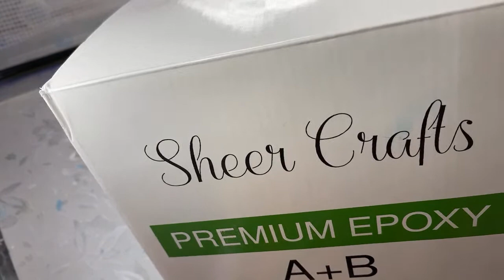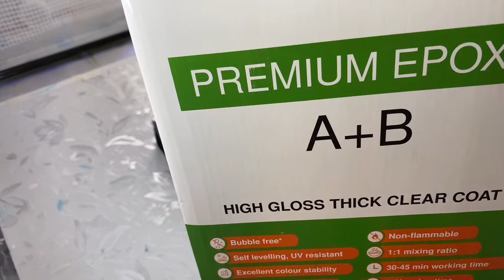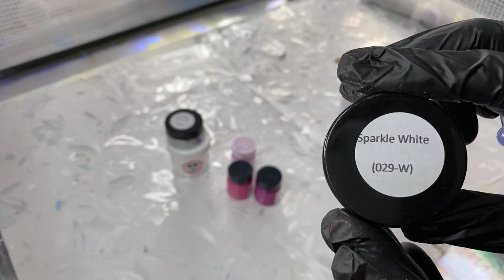Saturday Sculpture 1 of 3 Pinks, Silver, White, bling and Window Film 🥰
In this Live I talk through my process for my Sculpting.  I really was drawn to Pinks and Silver.  It looks like a Hot Eton mess but so Yummy, it might not be for everyone but lets see how it looks when its draped.  I am testing a new Window Film, new Colours, iridescent glitter and Resin.  I mean what can go wrong lol?  Come back and see the next stage, will it have worked or wont it?  It's all fun and games in a Live with Sharon.

Hope you enjoy and remember to watch Live Chat if you want to see the conversation flow